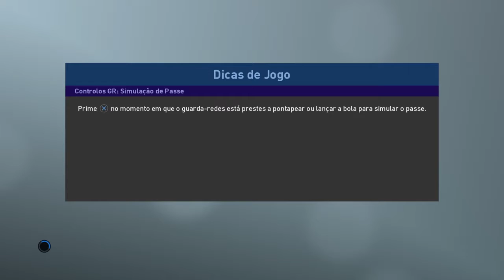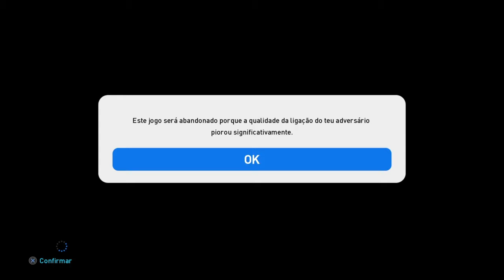PES19 || GRIEZMANN & COMPANHIA REBENTOU O BARÇA